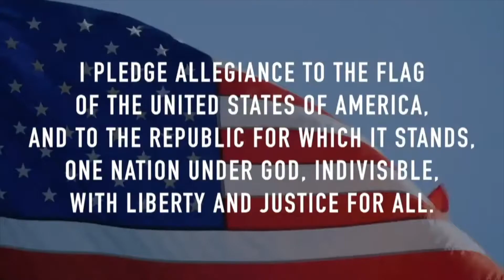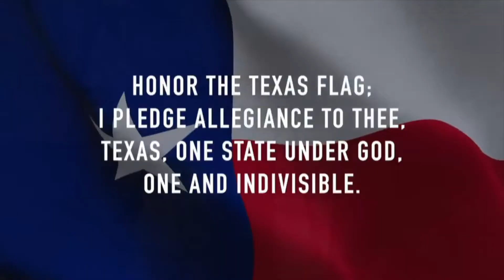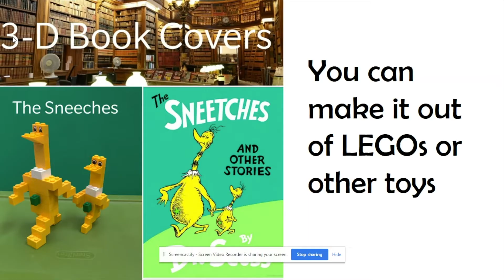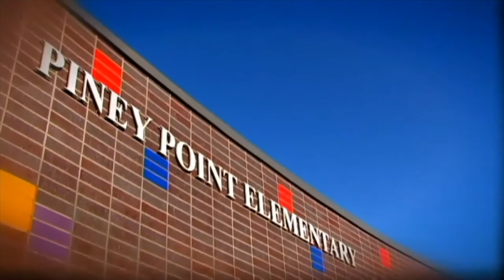Daily Announcements 10/02/2020 | Piney Point Elementary School News & Updates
The Morning News (Morning Announcements) for Piney Point Elementary School, Houston, Texas.  A Point TV Studio Production. Copyright, HISD.